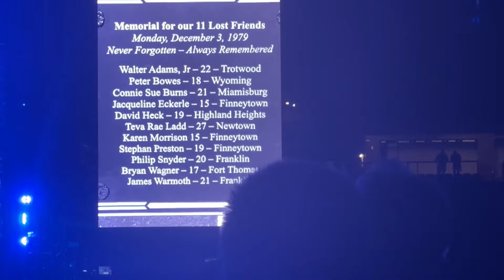The Who Hits Back! A Return to Cincinnati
The Who have finally returned to Cincinnati, 40 years after the disaster that took place outside their December 1979 concert.